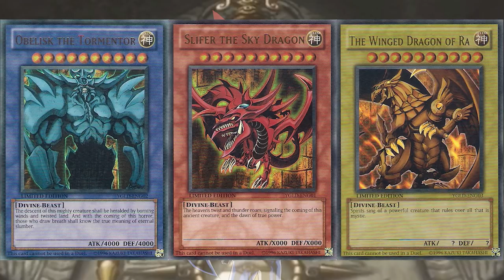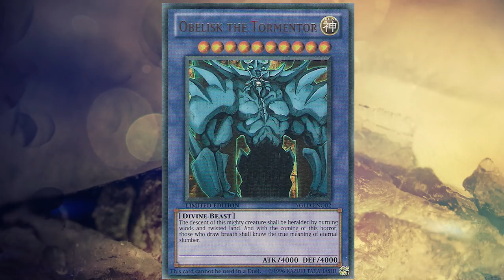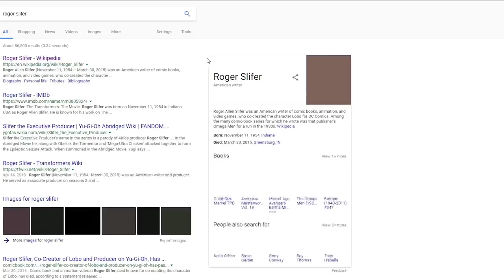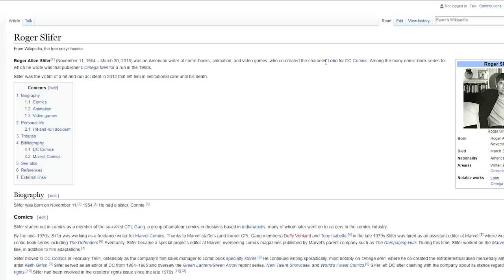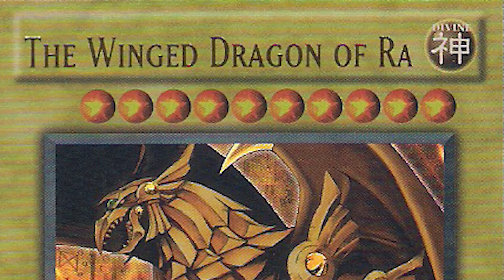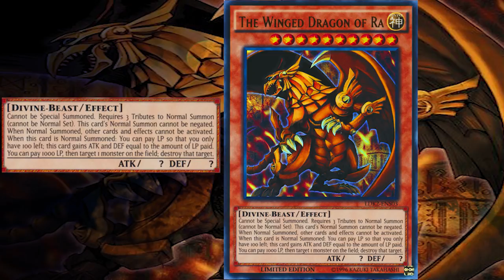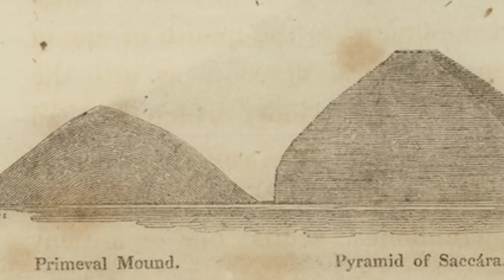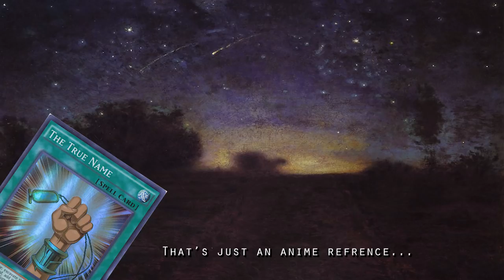Yu-Gi-Oh & Ancient Egypt | Influence Influenza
"It's time to D-D-D-D-Duel!"

Most remember Yu-Gi-Oh for the absurd melodrama and risks it presented around a Children's Card Game. Though Kazuki Takahasi put more thought into Yu-Gi-Oh then a Card Game with often arbitrary rules. Ancient Egypt serves as the basis for the series. And is even the location of the ritual upon which Duel Monsters was based. Now, enter the shadow realm, once more, and see what Yu-Gi-Oh gets right about Ancient Egypt.

(A simple warning. I have not seen Duel Monsters in over a decade. So expect a few mistakes. This is not a very serious analysis. Just an examination. I also decided not to use any footage from the Anime because I want this video to stay up. And last time I checked Yu-Gi-Oh footage was apparently contraband on Youtube.)
Ask Again - "Our Footsteps in the Sand" (00:00-00:53)
Frédéric Chopin — "Galop Marquis", preformed by Aya Higuchi (00:53-01:03)
Turku, Nomads of the Silk Road - "Özlem" (01:03-08:02)
Turku, Nomads of the Silk Road - "Kamar Barik" (08:02-09:52)
THANASIS G - "Tsif Teteli Greek Electro" (09:52-17:02)
Kevin MacLeod - "Crinoline Dreams" (17:25-17:55)
Sources:
Pinch, Geraldine (oriental Institute, Oxford University). Egyptian Myth: a Very Short Introduction. Oxford University Press, 2004.
Yu-Gi-Oh Wiki (For stuff I could not remember and English/Japanese differences)